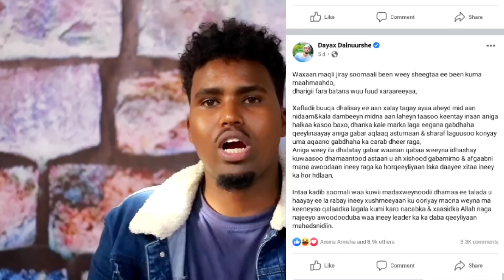JAWAABTII DAYAX DALNUURSHE IYO FADEEXADII LOOGEYSTEY FANAANIINTA NIMCAAN HILAAC IYO QAMAR SUUGAANI